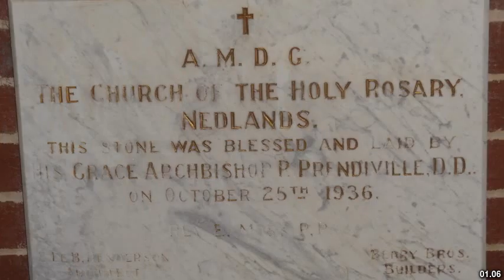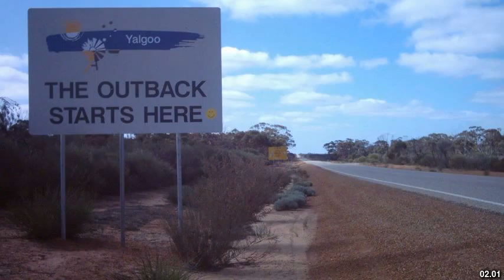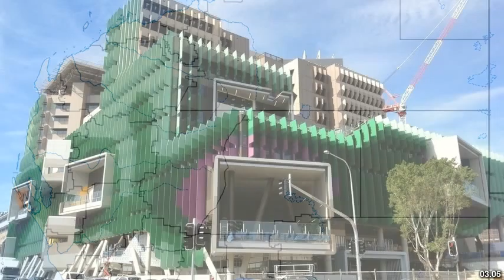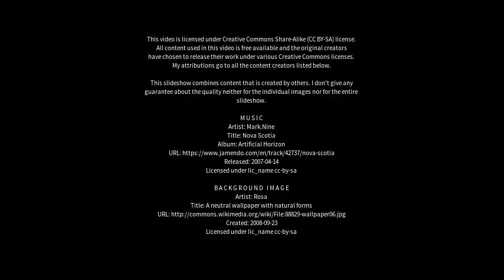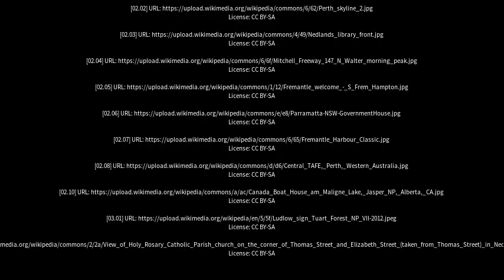Best places to visit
Best places to visit - Nedlands (Australia) Best places to visit - Slideshows from all over the world - City trips, nature pictures, etc.